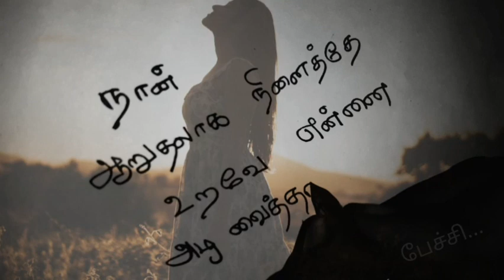நான் ஆறுதலாக நினைத்த❤/kadhal kavithaigal in tamil/tamil kavithaigal/love status